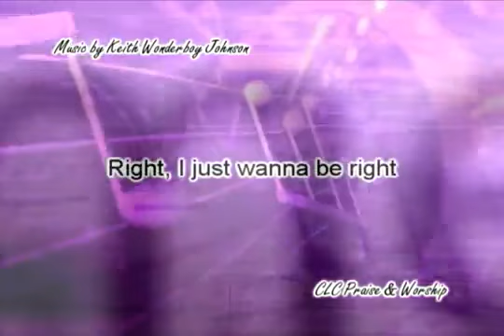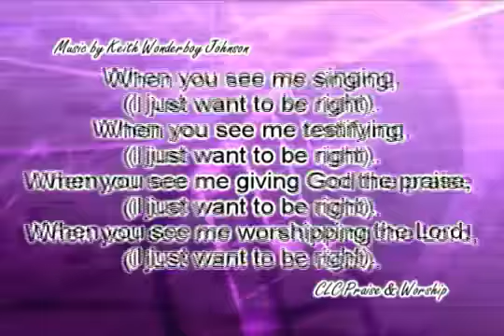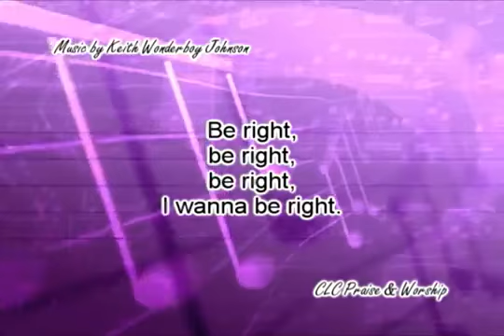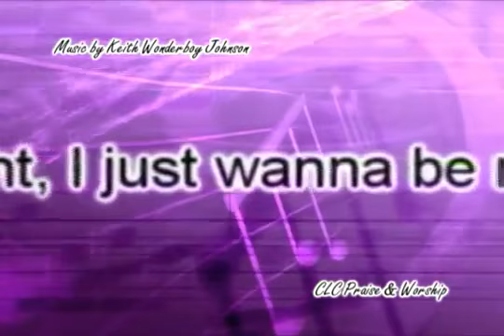Be Right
Keith Wonderboy Johnson